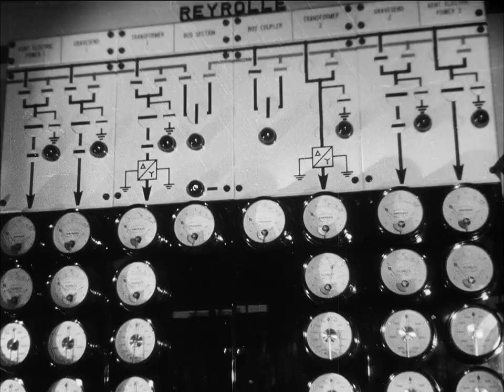The Face of Britain (1935)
build back better, level up, etc.

The Face of Britain is a 1935 documentary by Paul Rotha. It was sponsored (uncredited) by the Central Electricity Board and included material showing how the newly built National Grid (1928-33) could play a major role in the necessary reorganisation of British industry.